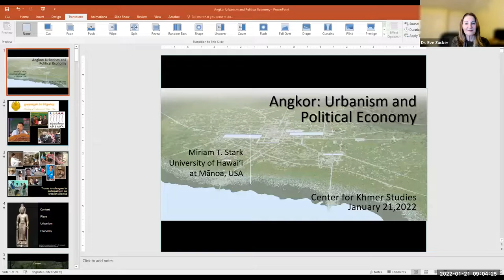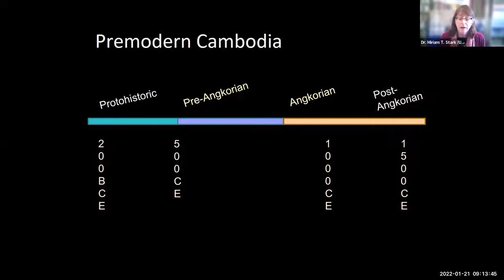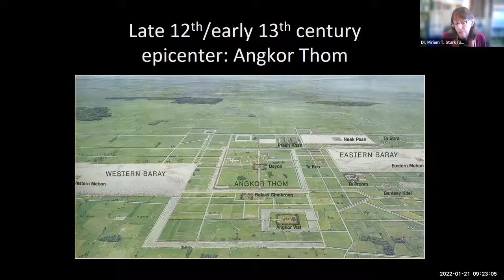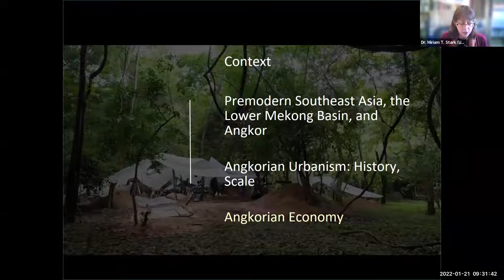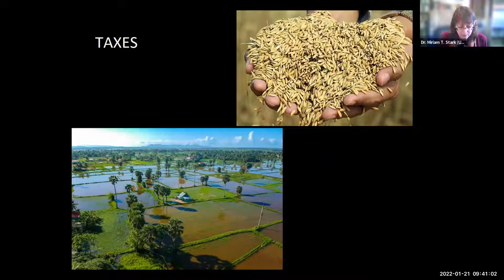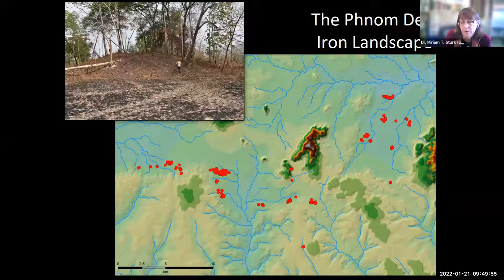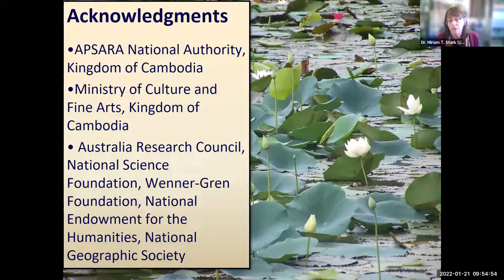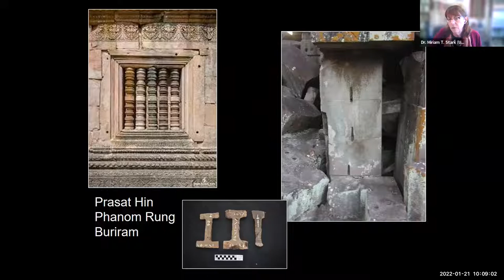[Webinar] Angkor: Urbanism and Political Economy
Abstract
Few archaeologists are familiar with the variety of states and empires that characterized premodern Southeast Asia. Angkor, or the Khmer Empire, has become the exception to this rule as researchers have returned to its epicenter after a long period of geopolitical conflict. This lecture reflects on two decades of field-based archaeological research to review the anatomy and physiology of the Khmer Empire, based for most of its 600-year history in Greater Angkor. Angkorian urbanism holds intrinsic interest, but also comparative value in studying ancient states. So does the less-developed topic of political economy regarding both Angkor’s agrarian foundations and its industrial-scale ceramic and metallurgical production. Discoveries of large-scale stoneware ceramic kiln complexes and vast iron production sites have prompted archaeologists to consider competing models of state production, and implications these models hold for understanding the Khmer Empire.

Bio
Speaker:

Dr. Miriam T. Stark (Professor, Anthropology, University of Hawai’i at Mānoa, Hawai’i) has co-directed field-based archaeological projects across Cambodia for more than 25 years in collaboration with Cambodia’s Ministry of Culture and Fine Arts and APSARA Authority. Her work blends research and capacity-building to study the political economy and landscapes of Cambodia’s premodern states (find most of her publications here). She also currently directs the University of Hawai’i’s Center for Southeast Asian Studies, a nationally-funded center whose mission is to support the study of Southeast Asia.

Moderator
Dr. Eve Zucker, CKS President and Lecturer in Anthropology, Yale University, USA